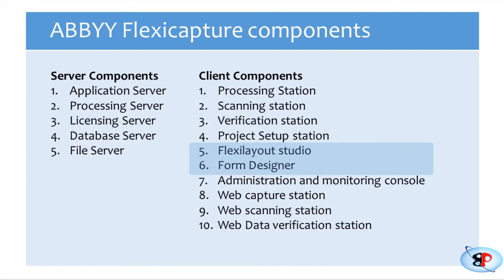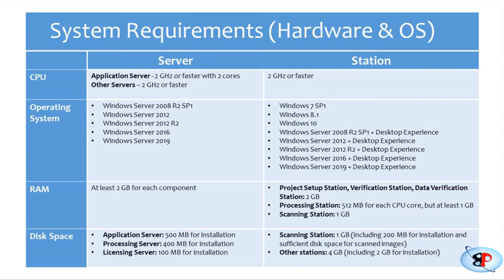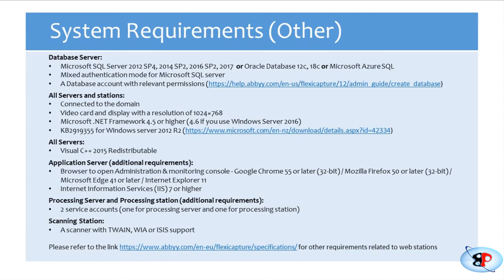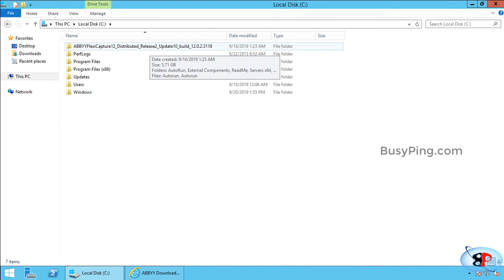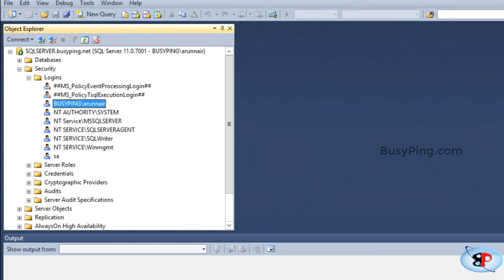ABBYY Flexicapture Distributed Installation | Part 1 | Introduction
This tutorial series will give you step by step walk through of how to install ABBYY Flexicapture 12 Distributed installation in an enterprise environment.

In this video we will discuss about the ABBYY Flexicatpure 12 Distributed Architecture